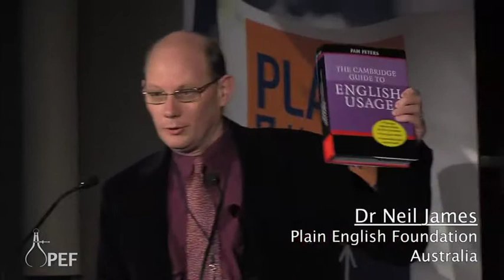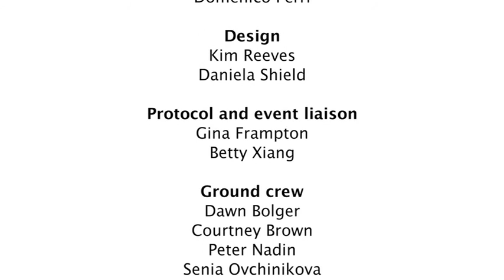3 - PLAIN 2009 Day 2